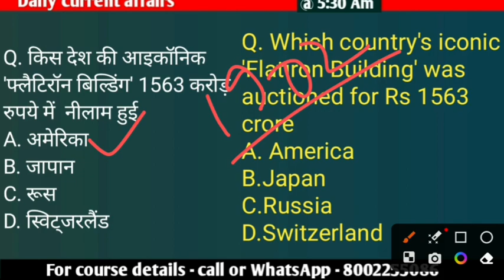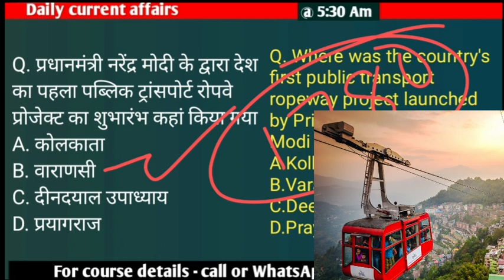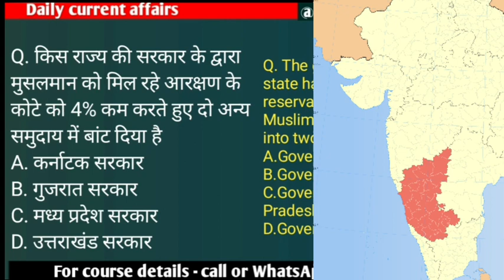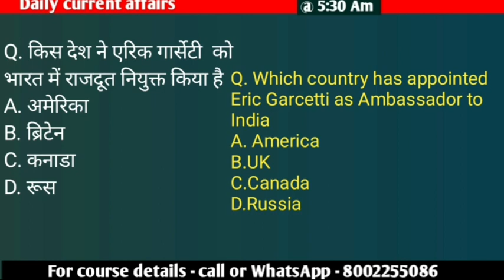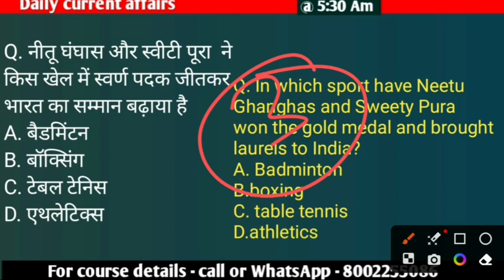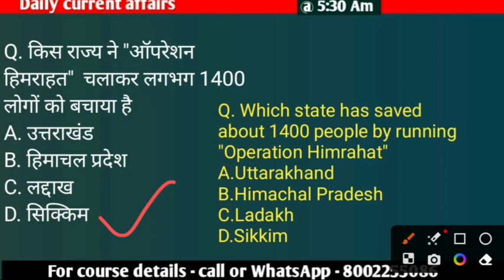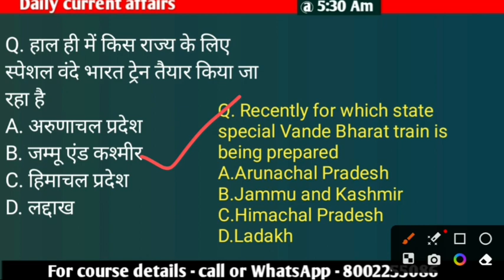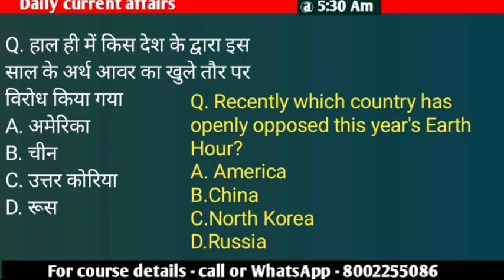26 March 2023 | Daily Current Affairs | with other important fact & questions | By Chandramani